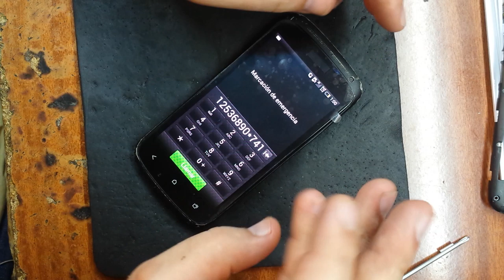HTC One S - PJ40100 меняем дисплейный модуль